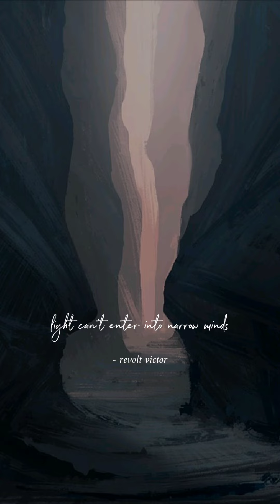Chuttu pakkala chudu ra wts app status song from rudraveena movie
RevOlt Vict0r quotes status